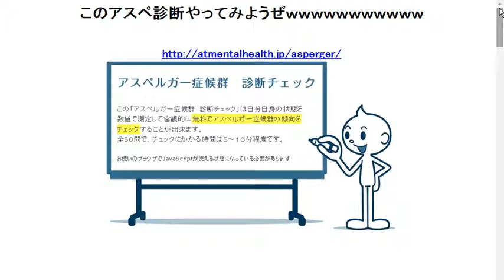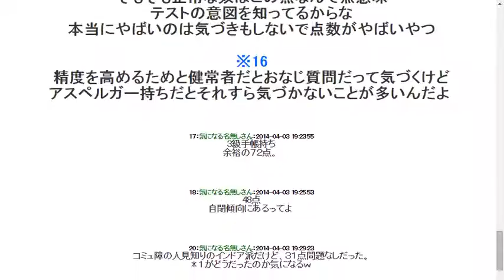このアスペ診断やってみようぜｗｗｗｗｗｗｗｗｗｗｗ